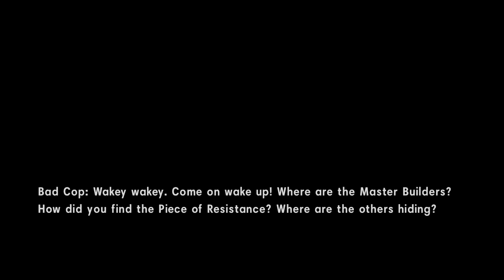The Lego Movie Level 2 Walkthrough Escape From Brickburg